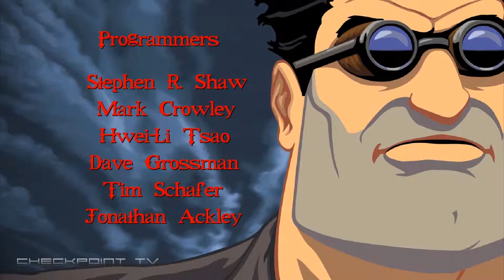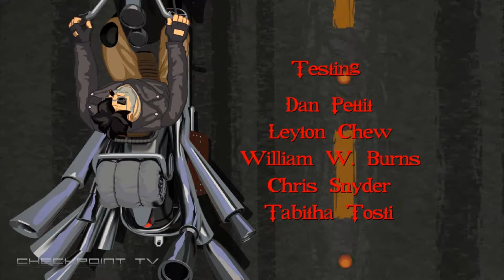Full Throttle Remastered Intro Remastered Mode 60 FPS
One minute you’re on the road, riding, not a care in the world. Then some guy in a suit comes along and says he’s got a deal for you and your gang. But when you come to, you’ve got a lump on your head, the law on your back, and a feeling in your gut that the road you’re on is about to get a lot rougher…

Originally released by LucasArts in 1995, Full Throttle is a classic graphic adventure game from industry legend Tim Schafer, telling the story of Ben Throttle; butt-kicking leader of biker gang the Polecats, who gets caught up in a tale of Motorcycles, Mayhem and Murder.

Now over 20 years later, Full Throttle is back in a remastered edition that features all new hand-drawn and 3D high-resolution artwork with 4k support, and with remastered audio and music. Blow your speakers with movie-quality sound and a full digital score featuring the GONE JACKALS - an authentic hard-hammerin' biker band!

Players will be able to switch back and forth between classic and remastered modes, and mix-n-match audio and graphics options to their heart’s desire. Also included is a concept art browser with work from Peter Chan, and a commentary track with the game’s original creators.

Full Throttle was the first game with Tim Schafer as sole project lead, and a much beloved cult classic! This special edition has been lovingly restored and remade with the care and attention that can only come from involving the game's original creators. It’s headed to PS4, PS Vita and PC in 2017.